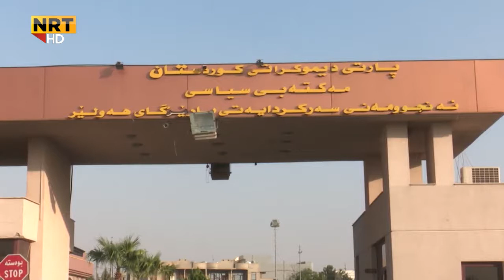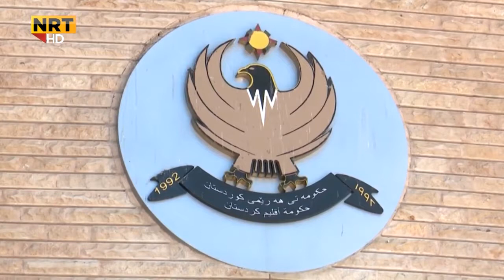Hersh Qadir Parezgarik Bo Hawler